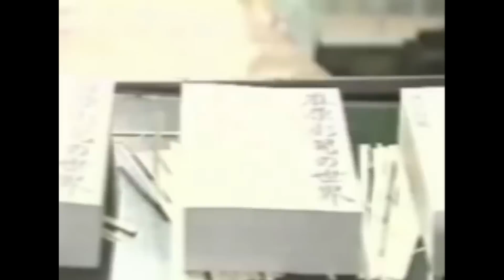5 Scariest Insane Real World Cults (With Footage)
This is a list of the ones known- imagine all the undiscovered cults still out there today.

WRITER-
►by- Jagger Rosenfeld